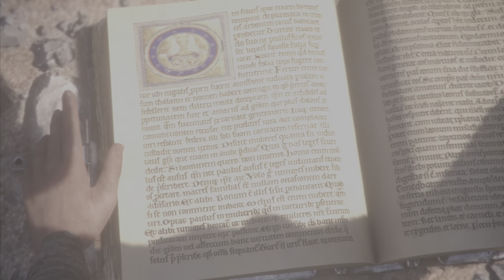A Plague Tale | PS5 | No Commentary | Chapter XI & XII | All That Remains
CHAPTER XI - Grand Inquisitor Vitalis also wants the Sanguinis Itinera, but Amicia stole it from under his nose. She was helped by Rodric, a young blacksmith she freed from the hands of the Inquisition. They return to Chateau d'Ombrage with the book. The elixir for Hugo seems within reach...

CHAPTER XII - Melie came back to the castle with her brother Arthur. She brought news that Amicia's mother is alive, imprisoned by the Inquisition. Despite Amicias's determination to hide the truth from her brother, Hugo heard everything, and his condition suddenly took a drastic turn for the worse. Amicia and Lucas leave immediately for the de Rune estate, seeking a key ingredient in the life-saving elixir.